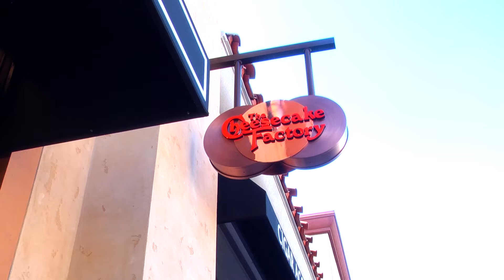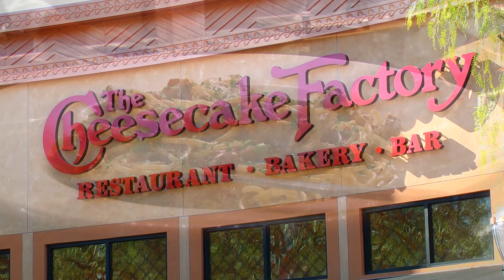Sneak Peek Of The Cheesecake Factory Valencia - KHTS Features - Santa Clarita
The Cheesecake Factory is officially opening its doors at the Westfield Valencia Town Center next week, and the KHTS Features team got a sneak peek look at the highly anticipated restaurant before its grand opening set for Nov. 8.

The Cheesecake Factory Valencia is located at 24250 Town Center Drive, #110 at the Westfield Valencia Town Center. Starting on Tuesday, Nov. 8, the restaurant will be open during the following hours: Monday – Thursday from 11:30 a.m. to 11 p.m.; Friday and Saturday from 11:30 a.m. to 12 a.m.; and Sunday from 10:a.m. to 10 p.m.